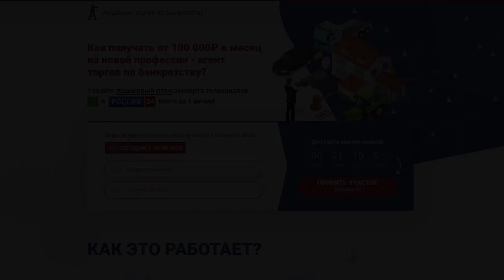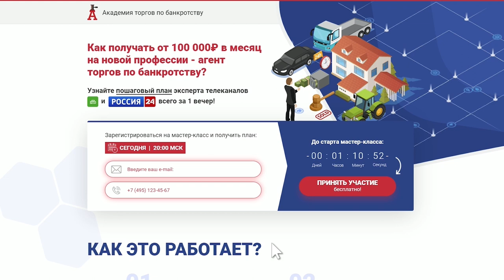Олег Селифанов - влог о съемках для России-24!🔥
Смотрите видео до конца и не забудьте прочитать нашу бесплатную книгу

👉Возможно, вы присоединились к нам только сегодня, а может следите за деятельностью Академии несколько лет - в любом случае, вы наверняка слышали о том, что Олег Селифанов является ведущим специалистом на торгах по банкротству. 🔎

Если вы хотите, чтобы Олег Селифанов лично ответил на ваш вопрос или дал вам базовые знания в сфере аукционов по банкротству - обязательно запишитесь на ближайший бесплатный мастер-класс, на котором эти желания превратятся в реальность. Вам достаточно перейти по ссылке, чтобы занять место на трансляции

▶️Смотрите видео до конца и увидите съемки для России-24 своими глазами!